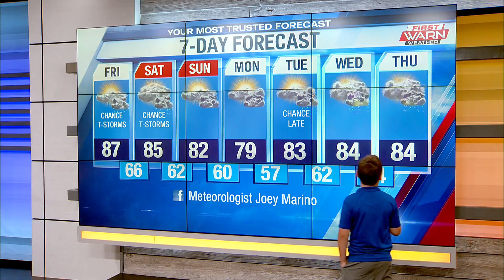Kidcaster Sam gives the 7-Day forecast 7am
Kidcaster Sam breaks down the 7-day forecast